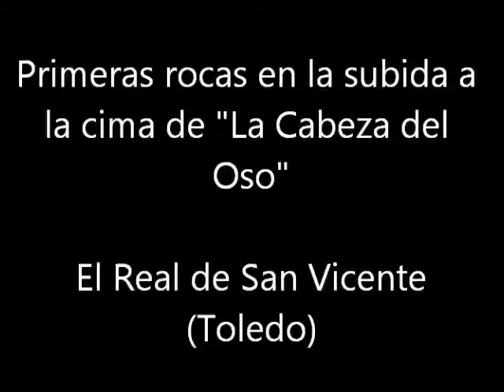La Cabeza del Oso (Primeras piedras subida cima)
Vistas mientras descansamos, en la subida a la cima de "La Cabeza del Oso". Primeras piedras con las que nos topamos. Sonido "ambiente" (se oye el agotamiento del esfuerzo en la subida).

Si quieres ver 1328 fotos, 24 vídeos y 68 enlaces relacionados con el Real de San Vicente (Toledo) y sus alrededores, te recomiendo que visites mi "blog" dedicado enteramente al pueblo y a sus alrededores. Podrás encontrar lugares de interés, con una ordenación de las fotos como nunca se ha hecho antes.

También se ha iniciado la segunda parte del blog del Real de San Vicente (Toledo):
Por el momento hay 1910 fotos, 23 vídeos (directos) y 207 enlaces y vídeos relacionados también con el Real de San Vicente y de pueblos de sus alrededores. Se describen rutas, monumentos, lugares para visitar, y otros datos de interés. RECOMENDABLE PARA LAS PERSONAS QUE LES GUSTE LA NATURALEZA Y LA FOTOGRAFÍA.

Pueblos de Toledo con encanto ("blog" dedicado a conocer y visitar los lugares más interesantes):
Un lugar para descubrir pueblo a pueblo, todas sus cosas interesantes y lugares que no te debes perder.
Por el momento hay 1033 fotos y 420 enlaces.

Y  por último un enlace "Muy personal":

El Real de San Vicente (Toledo) -- Pueblo con encanto.
Aparte de nuestro pueblo, podrás ver fotografías de pueblos cercanos y lugares maravillosos. COMO JAMÁS DE HAN VISTO ANTES.

Por el momento hay 1578 fotos y 111 enlaces y vídeos.

VEN A CONOCER NUESTRO ENTORNO RODEADO DE NATURALEZA. VEN A CONOCER EL REAL DE SAN VICENTE (TOLEDO) Y SUS PUEBLOS DE LOS ALREDEDORES...

                                                                                                                        David M.